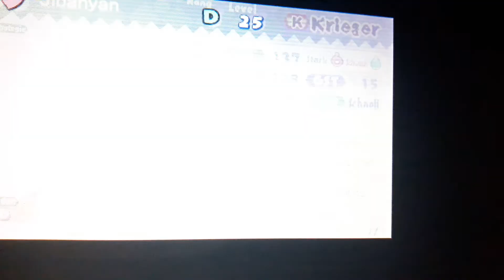Yokai Watch Blasters Rote Katzen Kommando USApyon Kostüme und qr code in beschreibung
Hier ist ein video zu den qr codes um seine kostüme zu bekommen (jedenfalls hoffe ich dass ich nicht das falsche linkte.) Und uhm... ja, ich lebe noch. USApyons Kostüme sind großartig. Vor allem das Football kostüm welches ihm unendlich viel Ausdauer gibt. Dafür ist seine Ultiseele jedoch nicht mehr nützlich. Und ja japanische qr codes funktionieren.